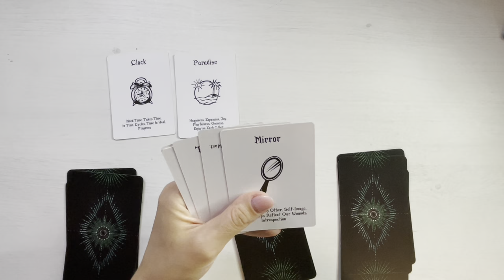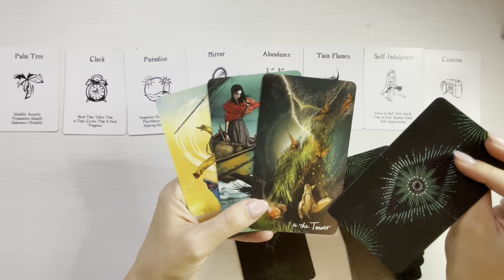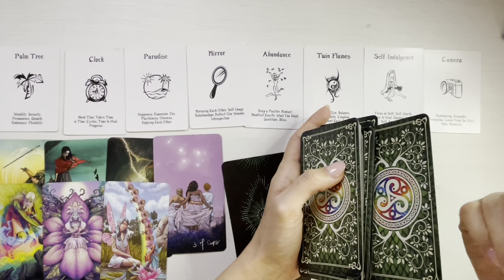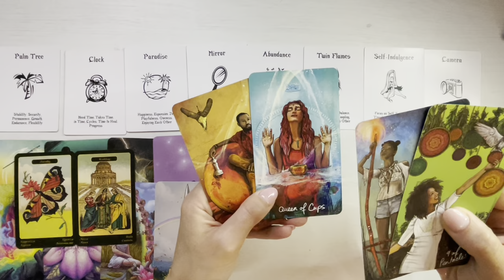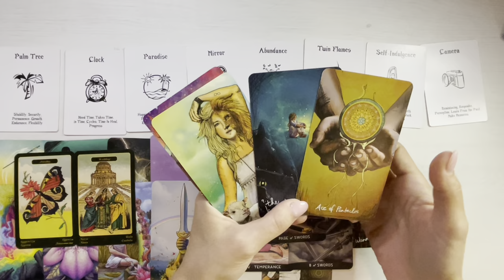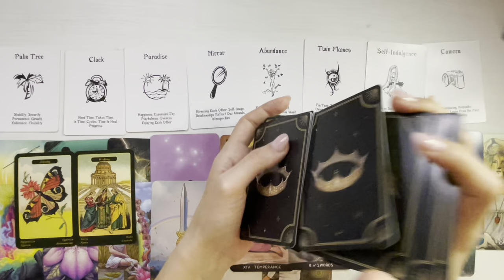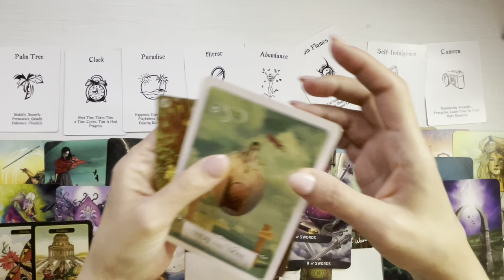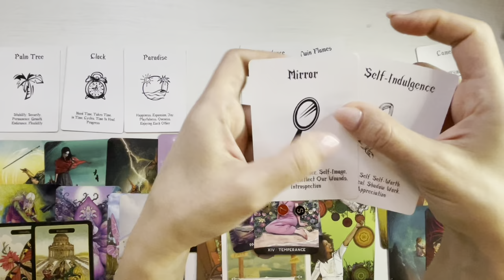❤️🔥𝗧𝘂 𝗦𝗶 𝗦𝘂𝗳𝗹𝗲𝘁𝘂𝗹 𝗧𝗮𝘂 𝗚𝗲𝗮𝗺𝗮𝗻! ☸️ 𝗗𝗲𝘀𝘁𝗶𝗻𝘂𝗹 𝗜𝗻𝘁𝗲𝗿𝘃𝗶𝗻𝗲 𝗦𝗶 𝗔𝗶 𝗢 𝗥𝗲𝘃𝗲𝗹𝗮𝘁𝗶𝗲 𝗠𝗮𝗷𝗼𝗿𝗮!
O imbratisare,
Meme